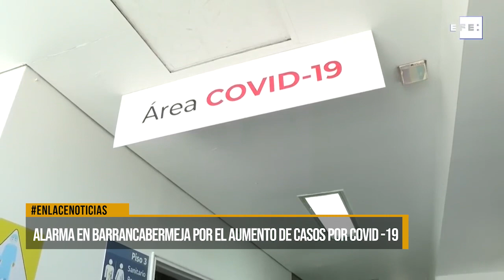Alarma en Barrancabermeja por el aumento de casos por COVID-19